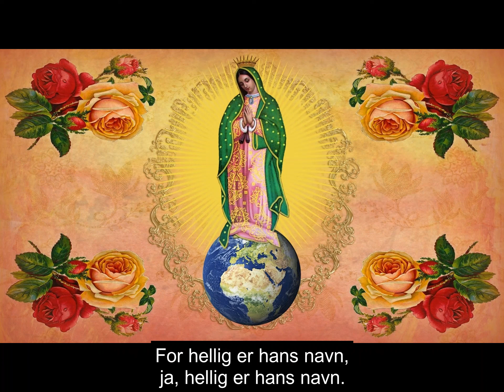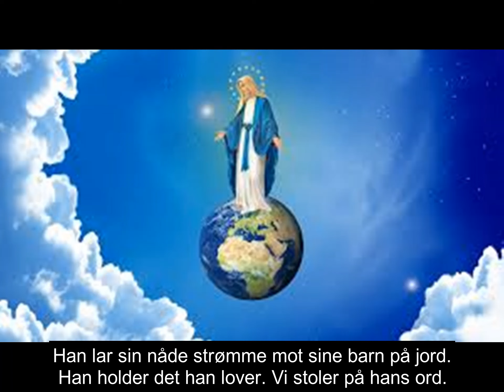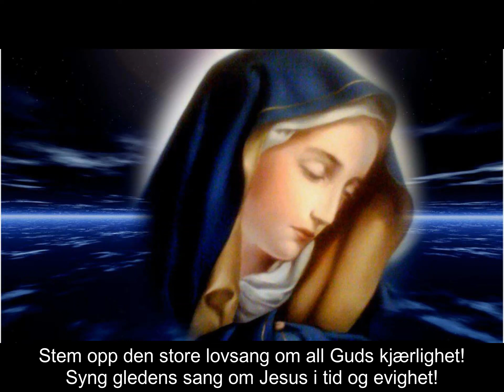Vi synger med Maria (131 i Norsk Salmebok 2013) Hamarøy kirke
I forbindelse med Maria budskapsdag kommende søndag har jeg valgt denne salmen om Maria. Den er nøyaktig like gammel som meg selv, ble skrevet i 1980 av Eyvind Skeie (tekst) og Harald Gullichsen (melodi). Disse er to tungvektere når det kommer til antall bidrag i salmeboken.